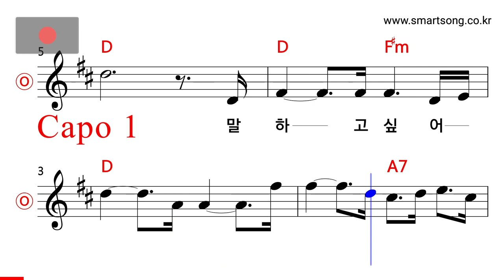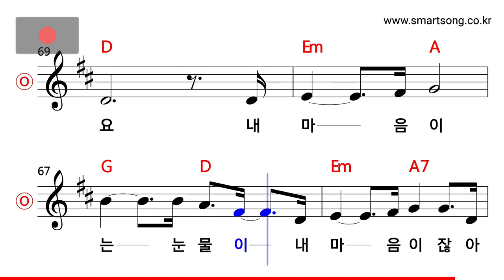한마음 - 말하고 싶어요 MR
CPU : i5-4690
그래픽카드 : GeForce GTX 750
RAM : DDR3 8GB
편집 : 곰믹스